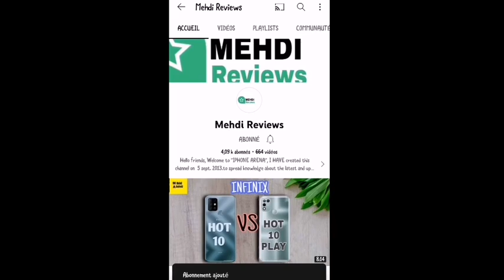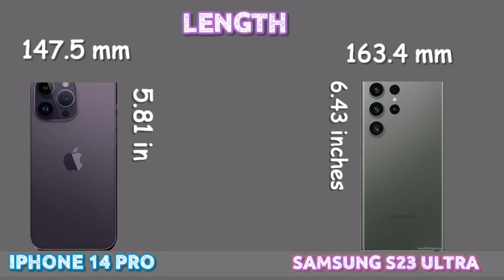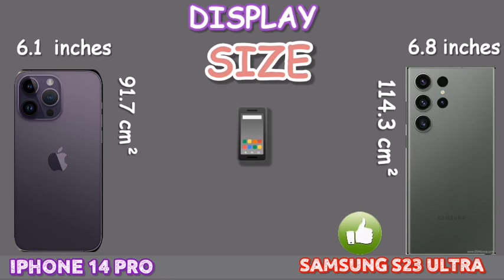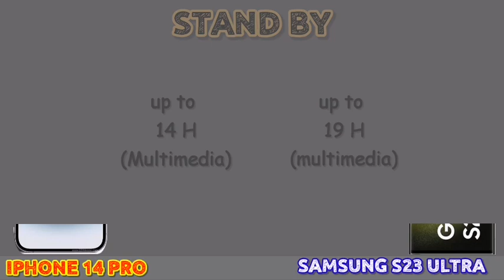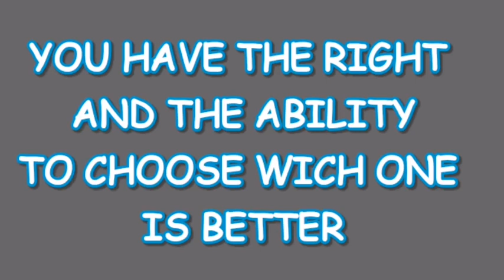iphone 14 pro vs samsung s23 ultra